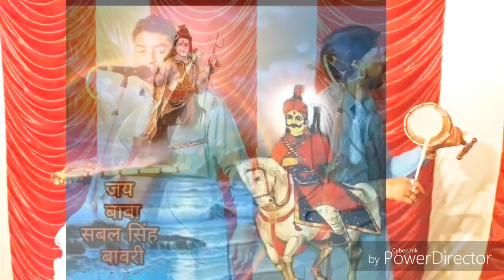(गोगा जाहर पीर आज तक का सबसे सुपरहिट माहाहुड़ा) हरियाणा पंजाब की मशहूर जोड़ी अवतार सिंह बलकार सिंह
Goga peer